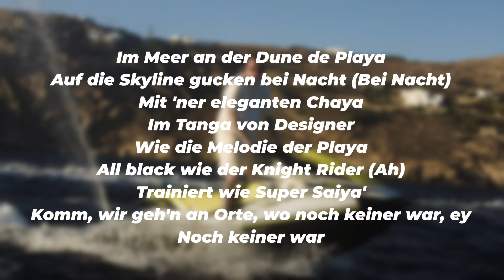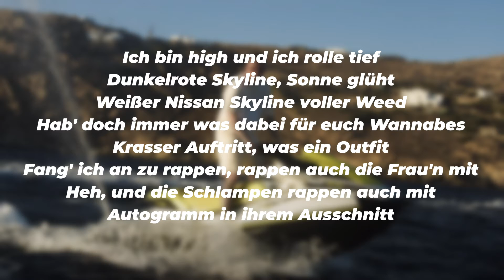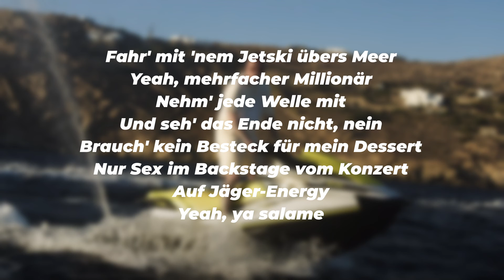Bonez MC & RAF Camora - Sommer (Lyrics)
[Intro: RAF Camora]
(Ah-ahh)
Zähl' Sterne wie im Royce
Von einer Villa wie der hab' ich geträumt
Am Meer mit Joint
Flieg' Privatjet wie ein Bonze
Brünette und 'ne Blonde (Ahh)
Zerfetz' sie, bis ich komme (Ah-ah)
Bis ich komme

[Part 1: RAF Camora]
Im Meer an der Dune de Playa
Auf die Skyline gucken bei Nacht (Bei Nacht)
Mit 'ner eleganten Chaya
Im Tanga von Designer
Wie die Melodie der Playa
All black wie der Knight Rider (Ah)
Trainiert wie Super Saiya'
Komm, wir geh'n an Orte, wo noch keiner war, ey
Noch keiner war

[Hook: RAF Camora]
Sommer
Brandneues Outfit
Sonne bräunt durch den Audi
In der Bottega-Tasche 'n kleiner Taui
Bin bereit für Sommer
Und die Chays werden immer brauner
Vierzig Grad, fast wie 'ne Sauna
Sommer, Sommer

[Part 2: Bonez MC]
Ich bin high und ich rolle tief
Dunkelrote Skyline, Sonne glüht
Weißer Nissan Skyline voller Weed
Hab' doch immer was dabei für euch Wannabes
Krasser Auftritt, was ein Outfit
Fang' ich an zu rappen, rappen auch die Frau'n mit
Heh, und die Schlampen rappen auch mit
Autogramm in ihrem Ausschnitt

[Pre-Hook: Bonez MC]
Fahr' mit 'nem Jetski übers Meer
Yeah, mehrfacher Millionär
Nehm' jede Welle mit
Und seh' das Ende nicht, nein
Brauch' kein Besteck für mein Dessert
Nur Sex im Backstage vom Konzert
Auf Jäger-Energy
Yeah, ya salame

[Hook: RAF Camora]
Sommer
Brandneues Outfit
Bin bereit für Sommer (Ah)
Sommer, Sommer

[Bridge: Bonez MC & RAF Camora]
Ganzer Tisch steht voll mit Flaschen
Schöne Frau'n mit teuren Taschen (Sommer)
Werden nicht erwachsen (Oh-oh-oh)
So viel Gold auf meinem Nacken
Keine Wolken, keine Schatten (Sommer)
Wollen nichts verpassen

[Pre-Hook: Bonez MC]
Yeah, mehrfacher Millionär
Auf Jäger-Energy
Yeah, ya salame

[Hook: RAF Camora]
Sommer
Brandneues Outfit
Sommer, Sommer

raf camora zukunft, raf camora alles probiert, raf camora anthrazit,
raf camora ahmad amin, raf camora apartment, raf camora album,
raf camora azet, bonez mc, bonez mc raf camora, bonez mc ft raf camora,
bonez mc album, bonez mc an ihnen vorbei, bonez mc ak ausserkontrolle,
bonez mc alien